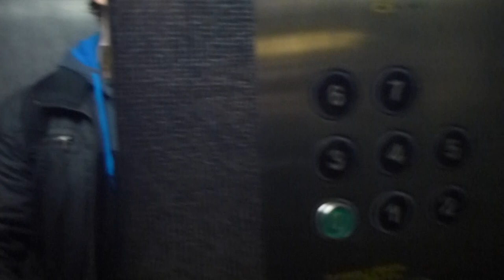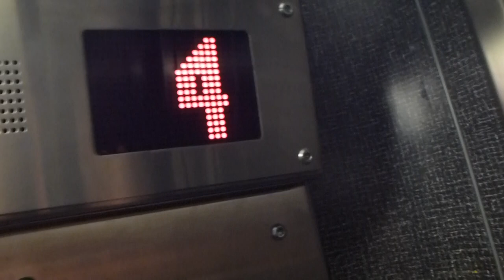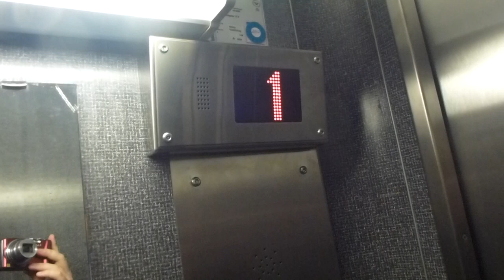Graham Brothers Traction elevator, Midroc Electro mod @ Abraham Bäckgatan 13D, Söderhamn